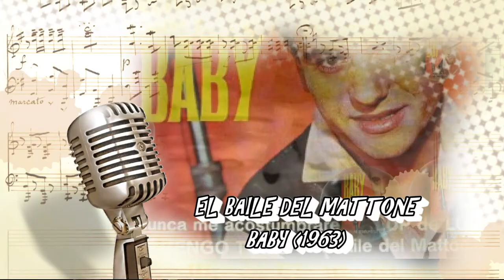El aragonés y pionero del rock Baby grabó este 'El Baile del Mattone' en 1963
Baby, pionero del rock en castellano desde Aragón, grabó en 1963 esta adaptación del tema 'Il ballo di mattoneque' que popularizara Rita Pavone. Lo hizo con el nombre de 'El Baile del Mattone' dentro del epé 'Lup de lup' que incluía, 'El baile del mattone', 'Lup de lup', 'Nunca me acostumbraré', y 'Ya tengo todo'. Toda la info de la música aragonesa siempre desde